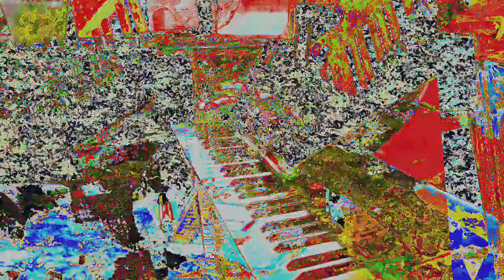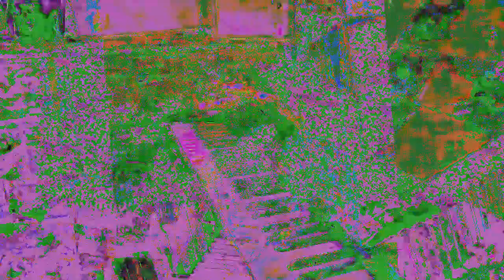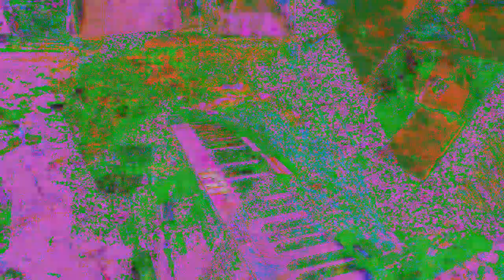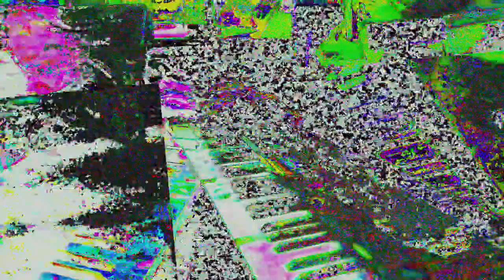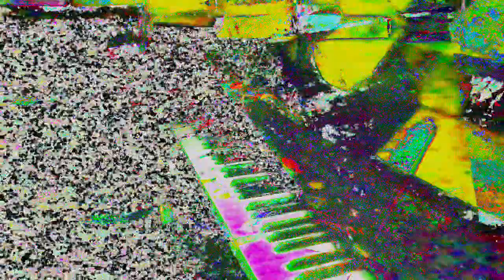[EPILEPSY WARNING] Movie 24 05 30 10h50m11s